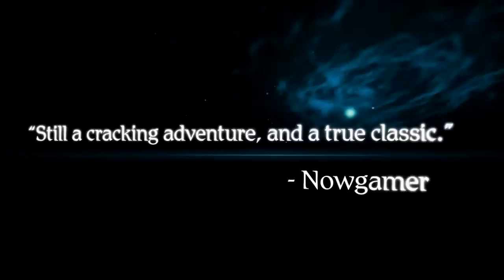Beyond Good & Evil HD -- Conspiracy [UK]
Check out the new trailer of Beyond Good & Evil now available in HD! It's time to fight from freedom!